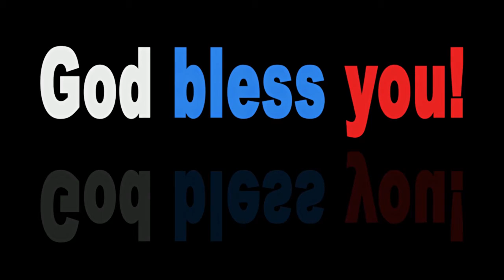Athi Seekirathil Neengividum